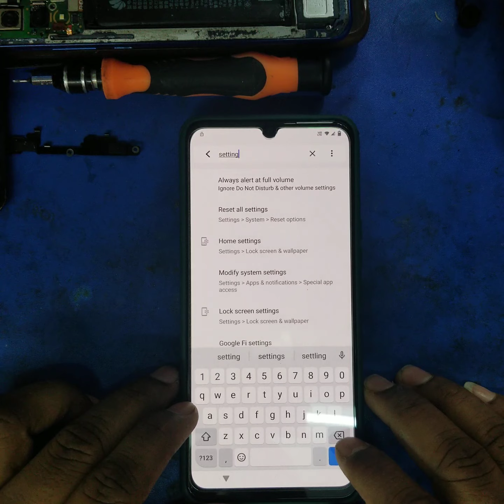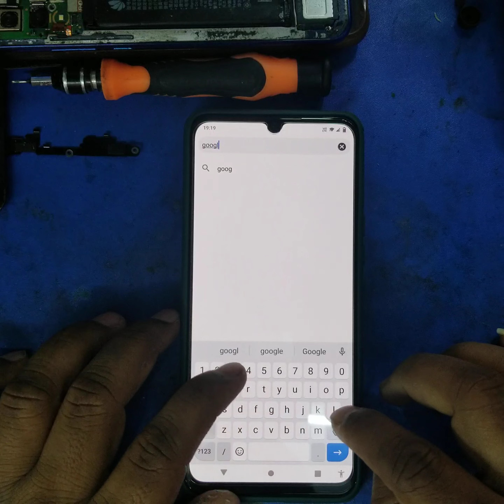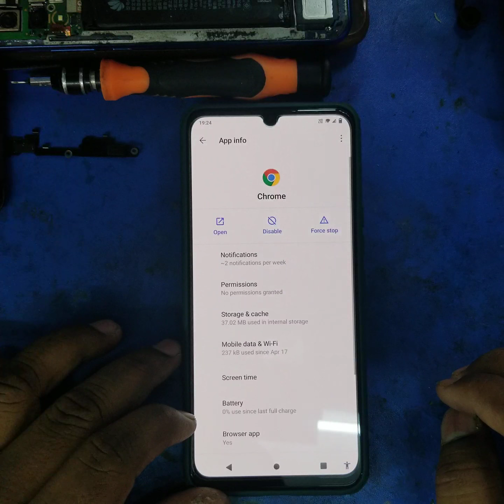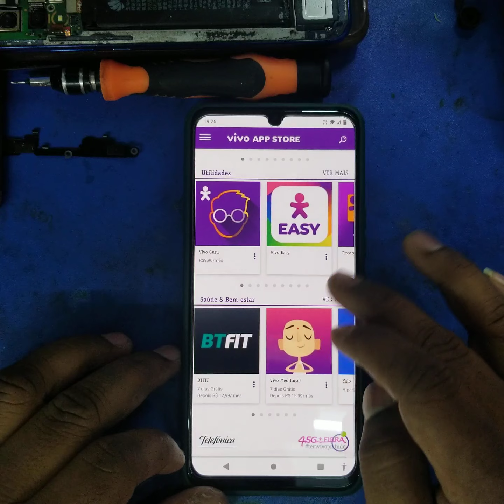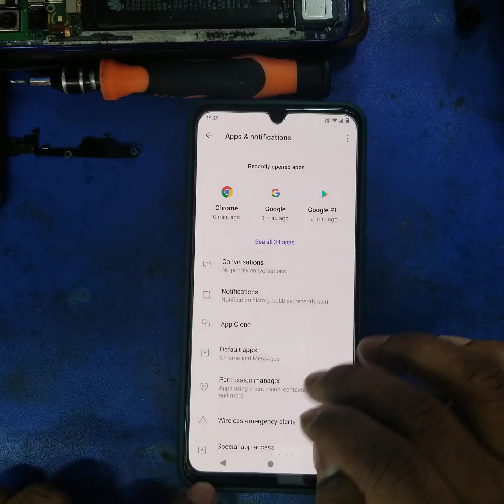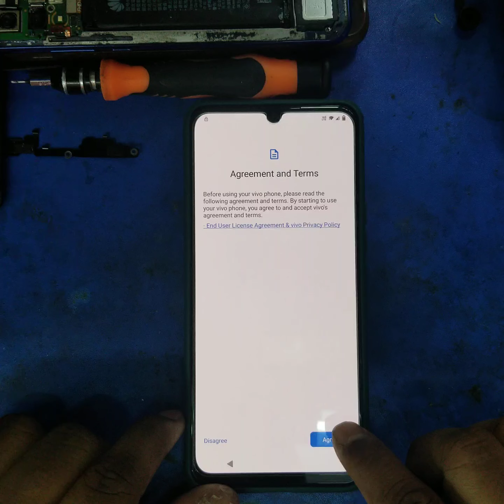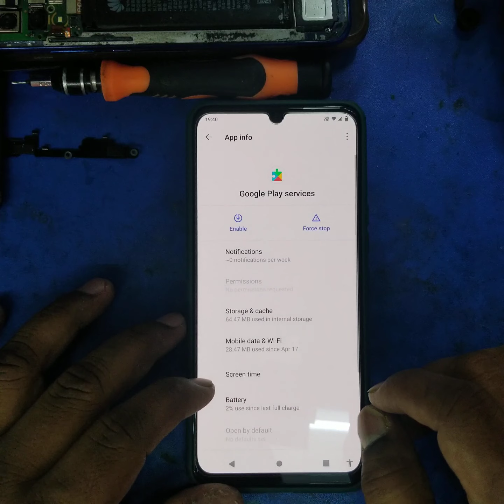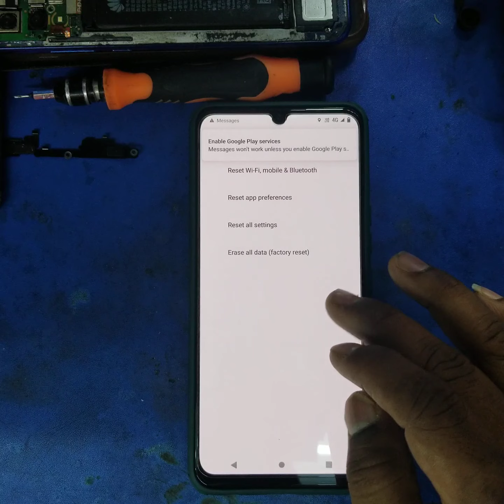VIVO V20 (V2025) ANDROID 11 PATTERN UNLOCK FRP BYPASS DONE WITHOUT PC..2020 NEW TRICK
VIVO V20 (V2025) ANDROID 11 PATTERN UNLOCK FRP